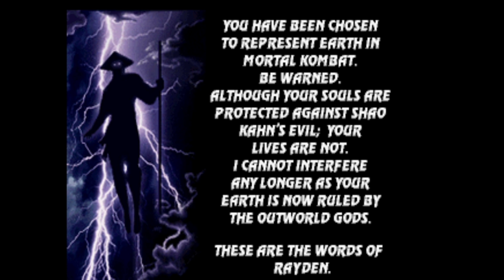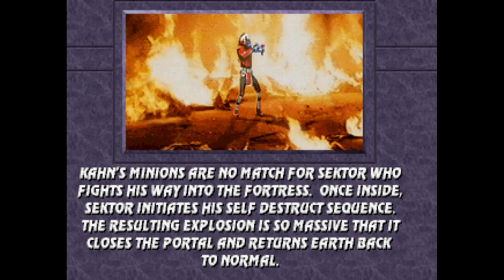Mortal Kombat 3 : Sektor Gameplay (Duckstation)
Expanding my horizons a bit when it comes to games and emulators. I never played MK3 for PlayStation until years later. I found the game and had it for a little bit yet I regret selling it.

Mortal Kombat 3 (Sony PlayStation) version played on the Duckstation emulator.